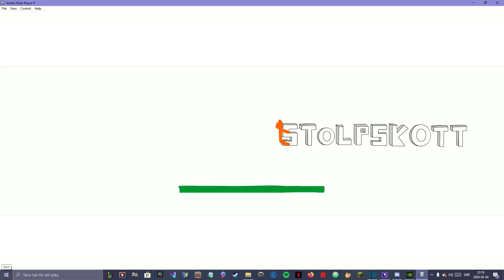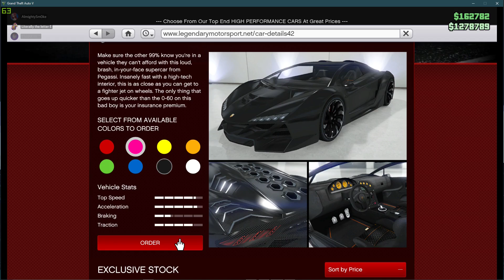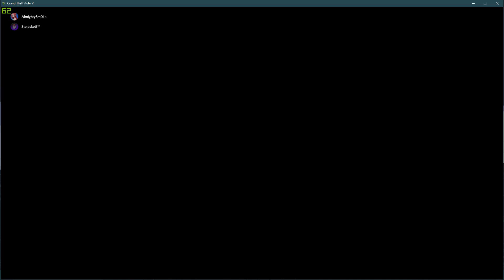GTA-speciella it elever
i have now beaten my slaves and my mic is now working... unless i play gta so ima pet my El Gato and it should be fixed.